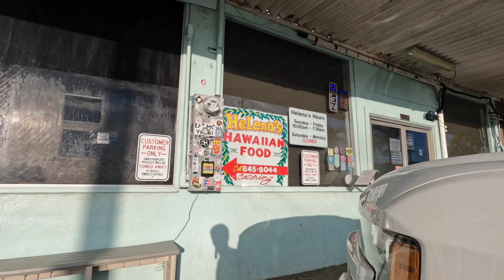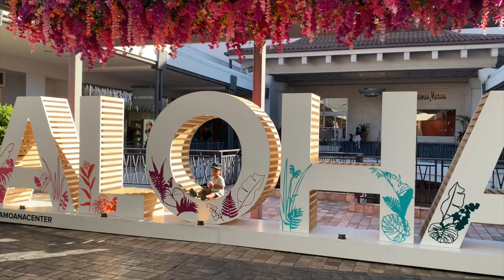huewaii, oct 2023 / madeon - no fear no more